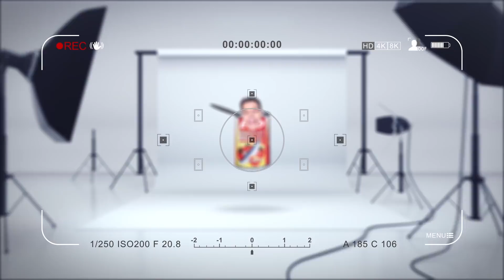Seharian Jadi PASCOL , HANCUR Semua Barang2 Gw!! - Mobile Legends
▶ Follow aku!